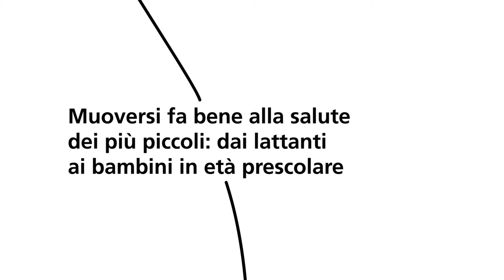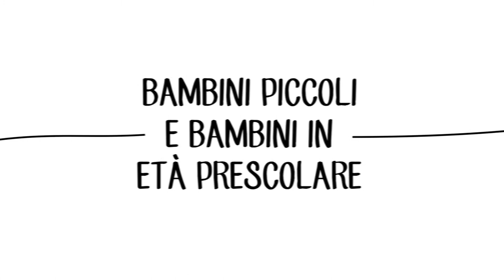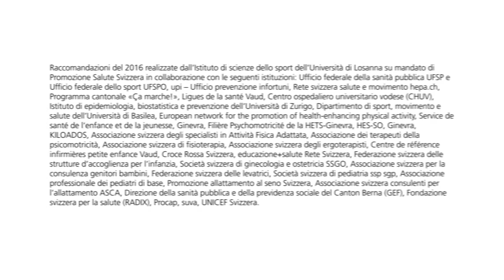Raccomandazioni di movimento per lattanti, bambini piccoli e in età prescolare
Sin dalla nascita tutti i bambini hanno bisogno di movimento per il proprio sviluppo. Attività motoria più volte al giorno ha un effetto positivo sulla salute fisica e il benessere.